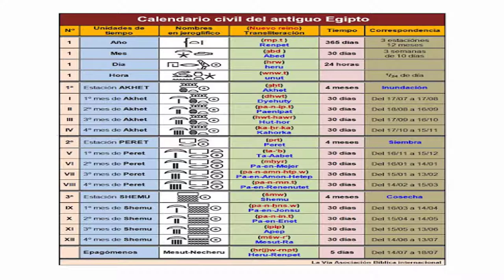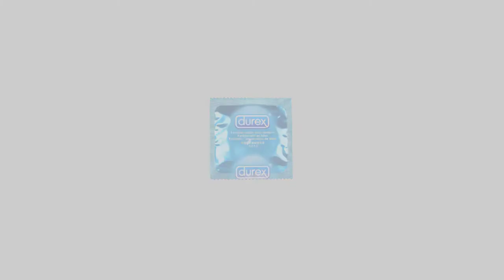5 COSAS QUE NO SABÍAS DEL ANTIGUO EGIPTO